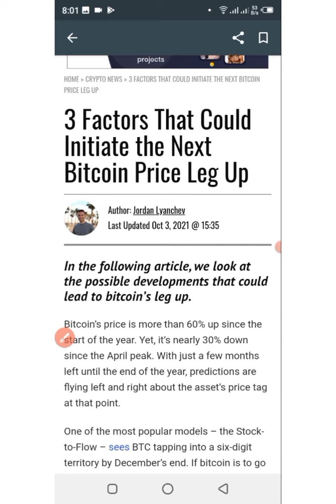3 factors that could initiate the next Bitcoin price leg up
hey guys this is a crypto news